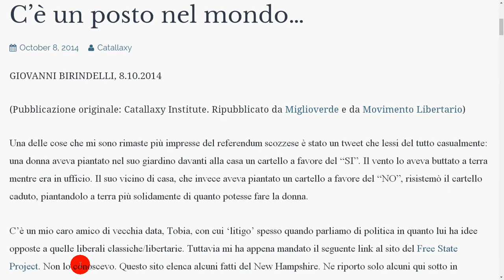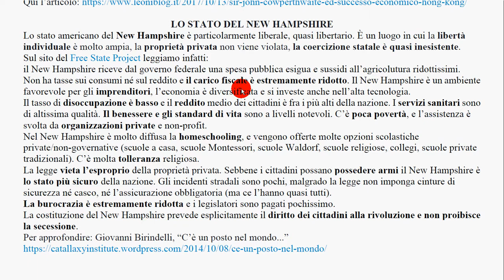lo Stato del New Hampshire